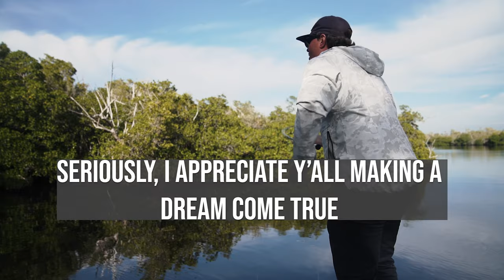TOUGHEST Fly Fishing trip of my life!! (Two new PBs) | Rough Log Ep. 34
Alex Blackwell and I head down South Florida in search of monster fish. That’s right, I trailered the Sabine Skiff all the way from Texas to Florida. Unfortunately South Florida had other plans for us. We grind it out and well I hope you enjoy the video!!